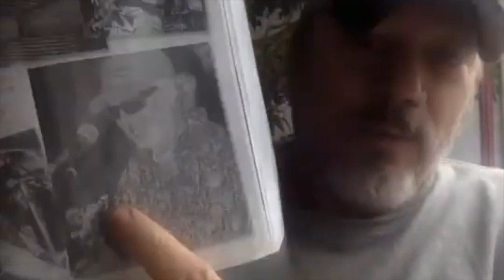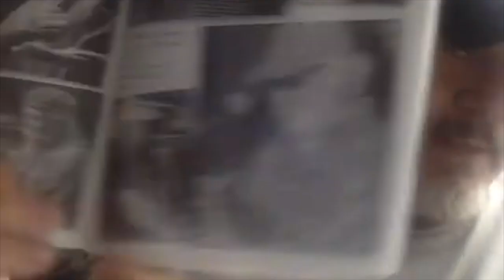Best Things to Do in Key West - 6: LIVE MUSIC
What to do, where to go, any special things happening and when do they happen, how do I get in, why do people do that, best things locals do, what and who might I see in Key West and the Florida Keys you ask? Your answers to these questions and many more are right here on the videos of this YouTube page.
The book 'The Very Best 153 Things You MUST Do in Key West TODAY’ by Bucky Montgomery also available in paperback and eBook on Amazon.